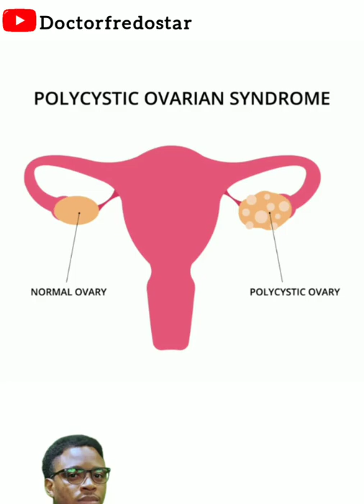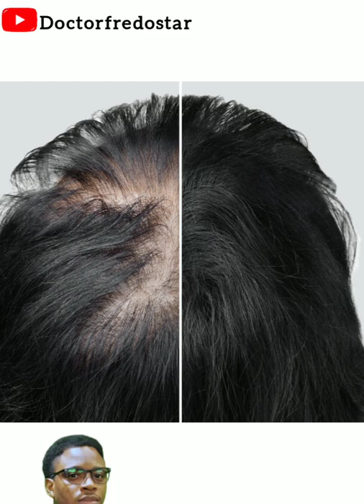Polycystic Ovarian Syndrome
The word pcos means Polycystic Ovarian Syndrome. PCOS is very common among women and is noted to be one of the causes of infertility.
Therefore,I made this video to breakdown briefly this meaning of PCOS, the likely causes , the symptoms and management.

👨‍⚕️Dr Frederick Unuigbokhai (Doctorfredostar) is a licensed medical practitioner.
He received his M.B.B.S from Ambrose Alli University Ekpoma Edo State Nigeria.
He currently practices medicine and also focuses on health education through social media and radio.

video made and edited by Dr Frederick Unuigbokhai